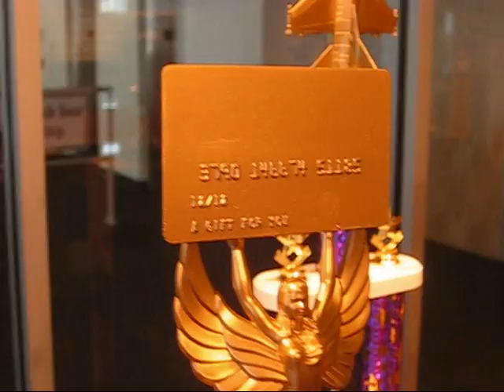Common Sense - Champions of Innovation